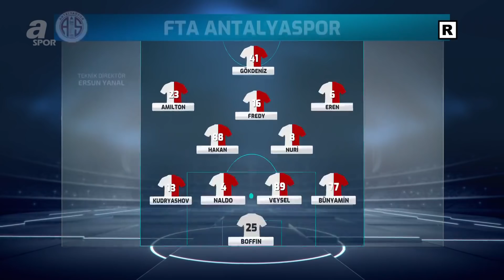Antalyaspor Başkanı Mustafa Yılmaz: "Sinkaflı Küfürler Edildi" / Fenerbahçe 1 - 1 Antalyaspor